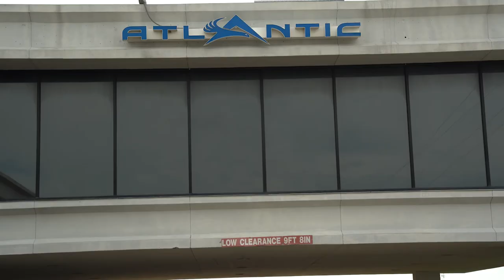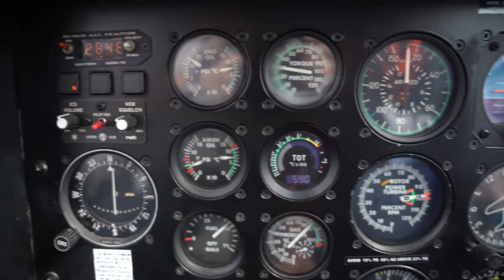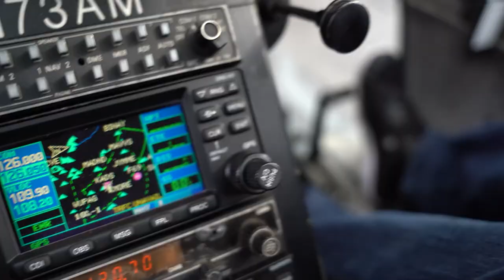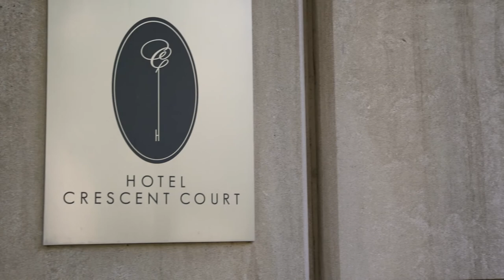We go to Dallas..for a cubicle?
We take a trip to eat steak... and to get a cubicle. In a helicopter?